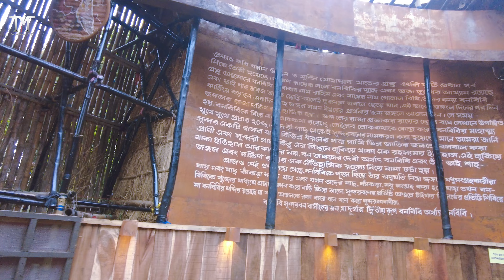Barisha Club Durga Puja 2024 | South Kolkata Durga Puja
special thanks: Sanku bormudoi